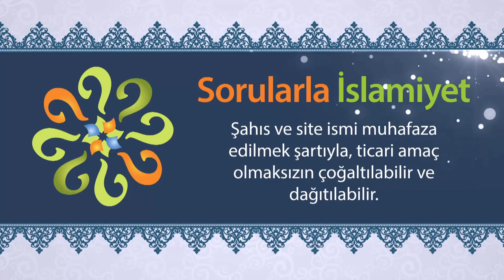Özel finans kurumlarına para yatırmak ve/veya buralardan kredi kullanmak caiz midir?